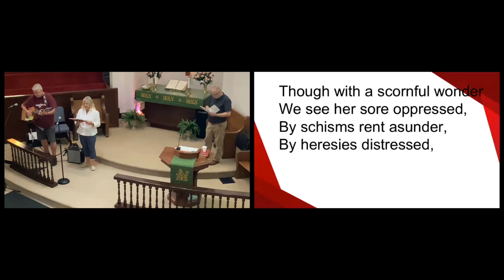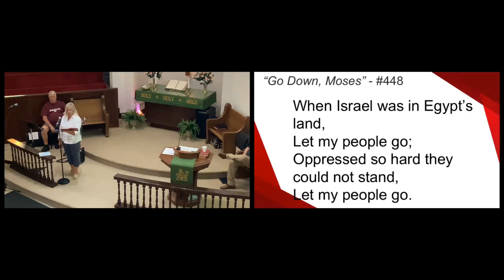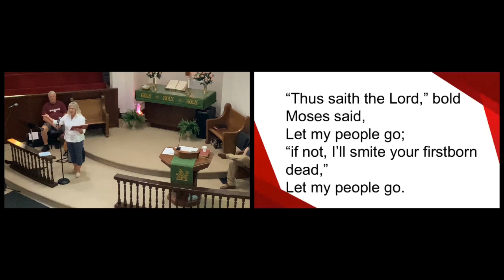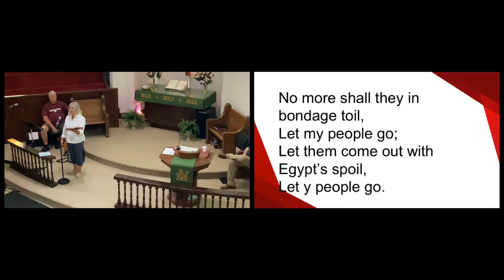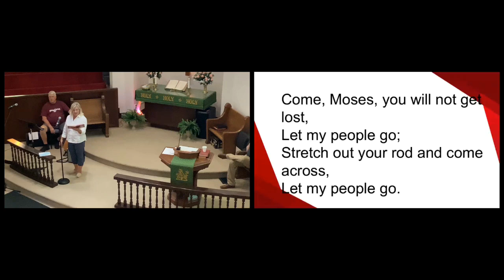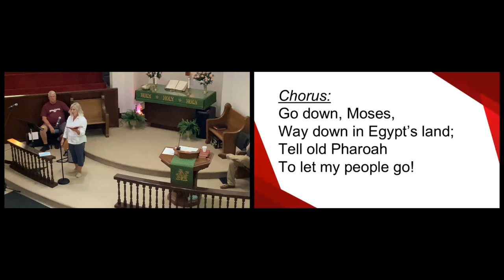Opening Music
August 18, 2024 Worship Service
PRELUDE “O Worship the King”
LIGHTING OF THE ALTAR CANDLES
*OPENING HYMN “The Church’s One Foundation” #545
HYMN “Go Down, Moses” #448